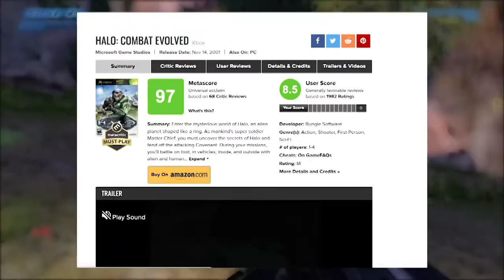Is Halo Combat Evolved still worth playing in 2020? (Review)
For whatever reason I have never played any of the halo games before, I thought it was about time to stop being a fake gamer and play the game that started one of the most beloved franchises in the game industry. However, there is still one very important question to ask does this 19 year old game hold up years later?